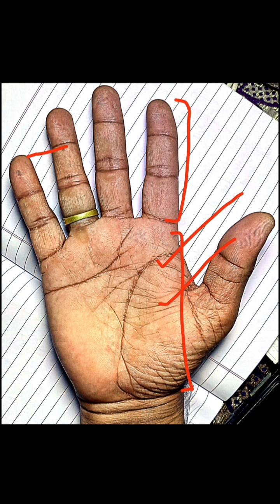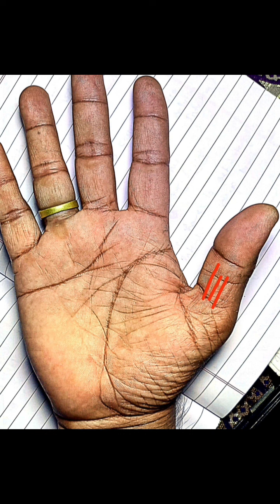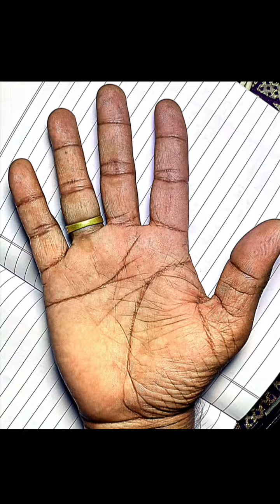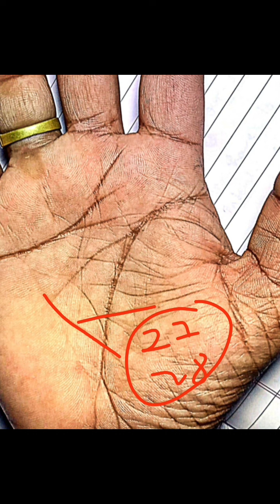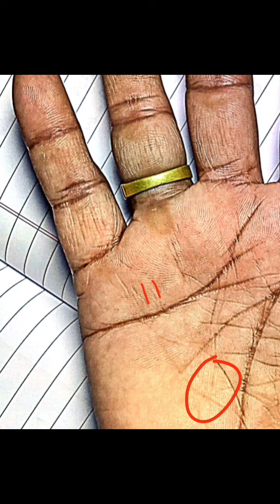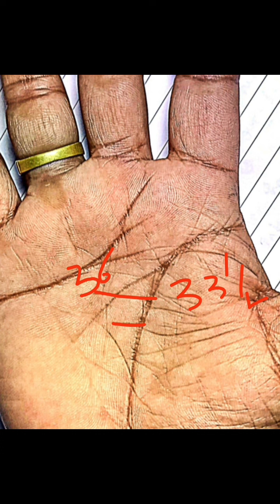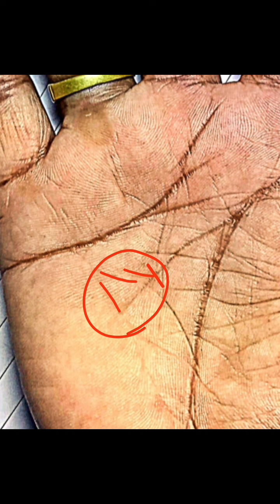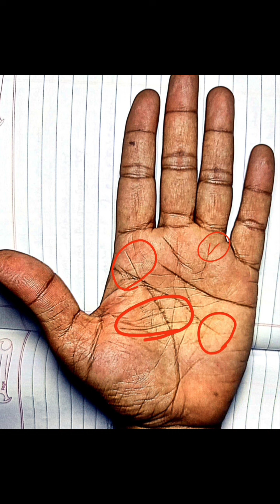एकाएक जागृत हुई भाग्य रेखा सभी कामों में सफलता,सुख,धन , संपत्ति को बढ़ाएगी। palmistry reading#shorts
palmistry reading in hindi palmistry in hindi palmistry reading palmistry reading female hand palmistry sun line palmistry government job palmistry palm reading money line in palmistry palmistry astrology in hindi money line palm reading हाथ में दो सूर्य रेखा 2 sun lines palmistry palm reading in hindi palmistry reading in hindi. money traingle-धन भंडार. पैसा ही पैसा हाथ में wealth signs in palmistry crorepati lines in palmistry hand reading